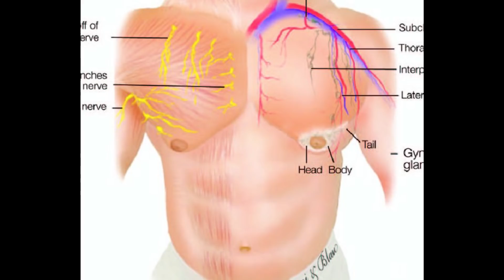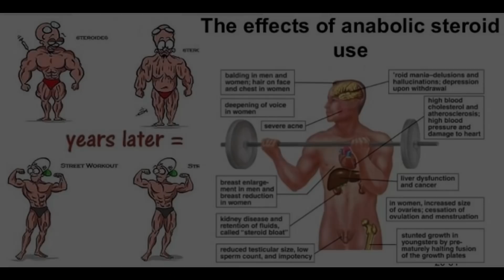Israel Adesanya Gynecomastia, did he do steroids??? Doctor Reacts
UFC’s return to Fight Island last night (Sat., Sept. 26, 2020) started rather slow, but around halfway through the Prelims, Fight Island caught fire. Ludovit Klein’s demolition job of Shane Young and Brad Riddell’s war with Alex Da Silva set the stage for the main card, which produced two back-and-forth battles and three brutal second-round stoppages.

The usual guy who does this piece is off winning championships of his own, so it’s down to me. Let’s have a look at what all went down in Abu Dhabi.

Too Much, Too Soon

Paulo Costa entered last night’s main event 5-0 in the Octagon, but only one of those wins, over Yoel Romero, came over a legitimate contender. Three of his other victims, Garreth McLellan, Oluwale Bamgbose, and Johny Hendricks, all left the world’s largest fight promotion in the midst of awful slumps. “The Eraser” sidestepped potential landmines like Jack Hermansson and Jared Cannonier en route to a title shot, and while Conor McGregor showed that skipping the line doesn’t necessarily end in disaster, it certainly didn’t work out for Costa.

Brazil’s beefiest bruiser didn’t win a second of this fight. He tempered his aggression in the face of Israel Adesanya’s impeccable striking, but eliminated his best chance of victory in the process. Unused to fighting a more measure bout, he fell into an early hole, and his leg was too compromised by the time he realized he needed to throw caution to the wind.

BUt that didnt come with out controversy, israel got blamed for steroid abuse by some fans due to some breast changes.